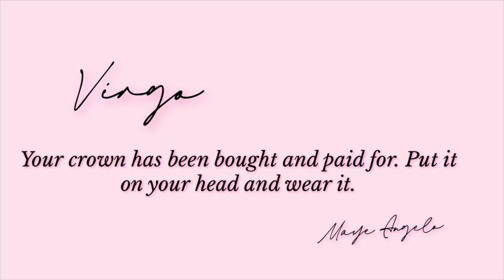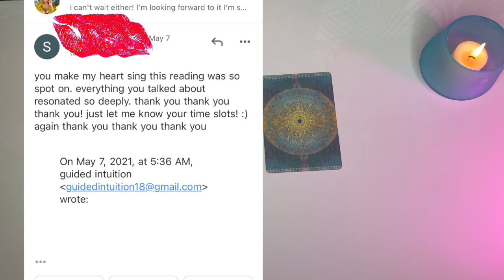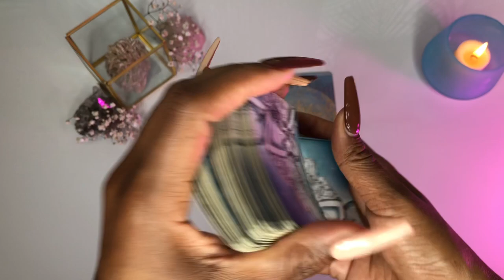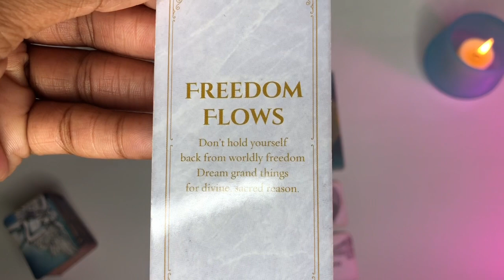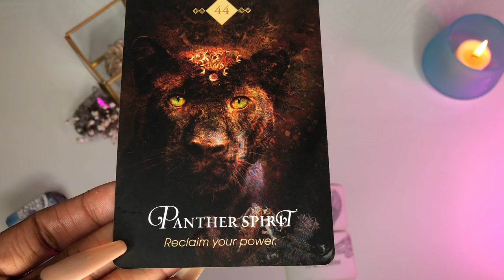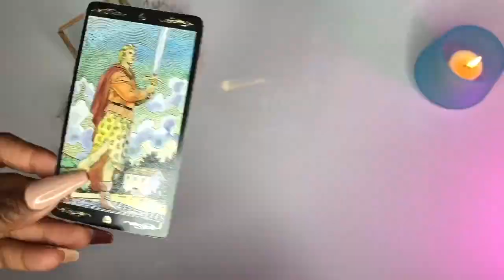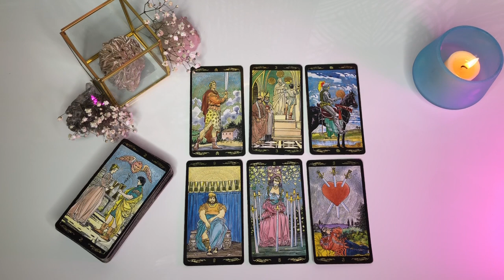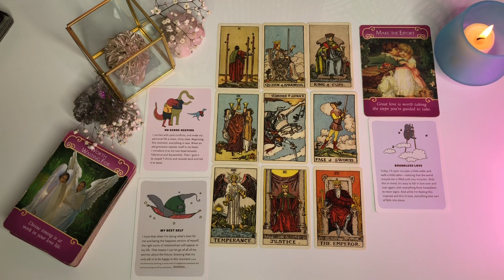Virgo May 2021 🔮🧿 Taking Back Your Power !!!!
Virgo here is your may monthly spiritual guidance

Spiritual guidance starts @ 0:00
Love Reading starts @ 24:59

All DONATIONS big or small are so appreciated thank you in advance so much my love muffins

$torithehopedealer

How it works :

God,spirit,the angels, Jesus and the divine energies are choosing to use to get a message to you

Tools of communication:
channeled messages
oracle cards
tarot cards